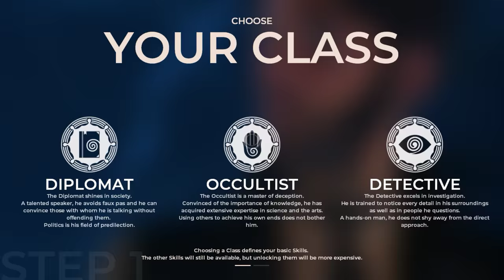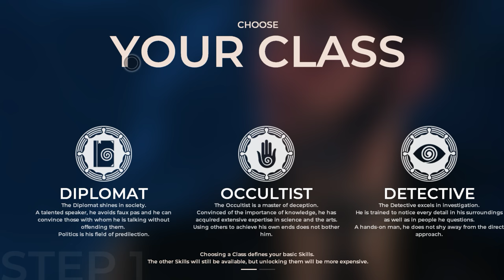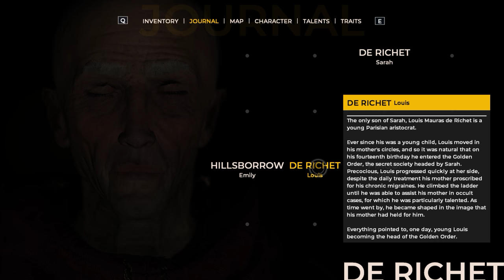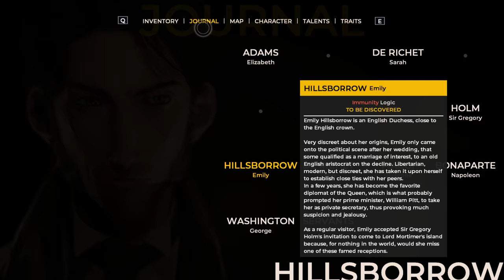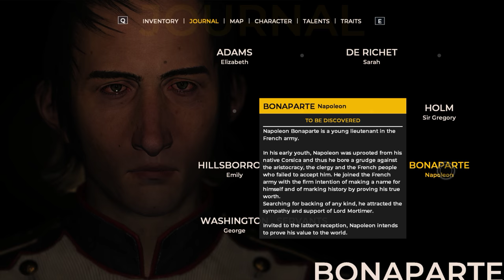ASMR: The Council - Part 1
Hi! Welcome to the Council!